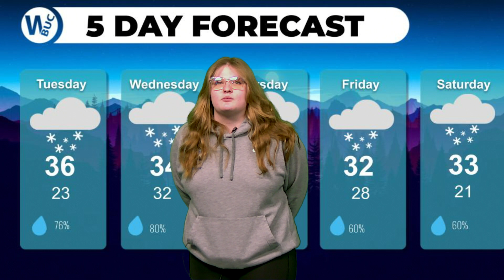BNN Jan. 27, 2023